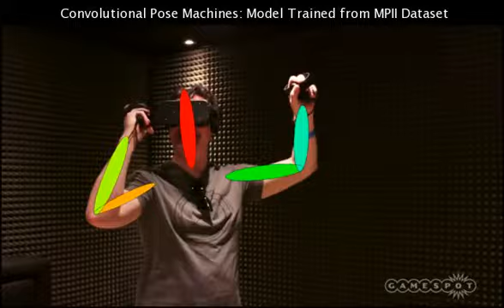Convolutional Pose Machines: Oculus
Frame-by-frame detection from a MPII model trained in Sep 2015. No temporal smoothing.